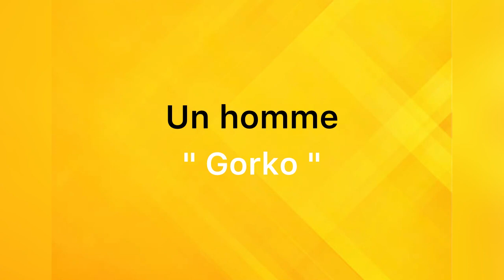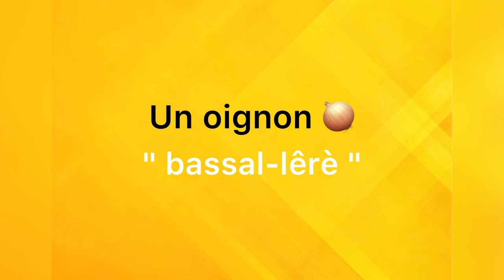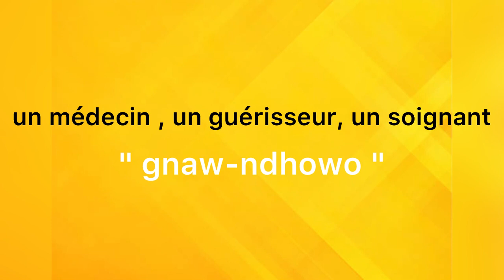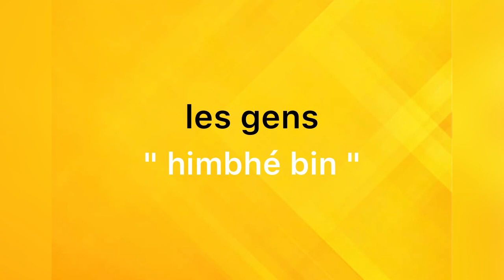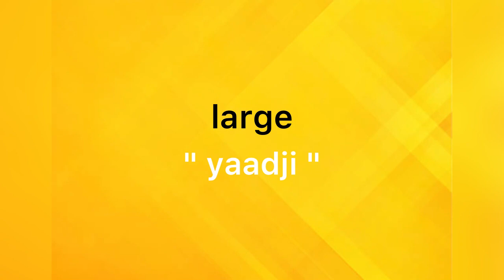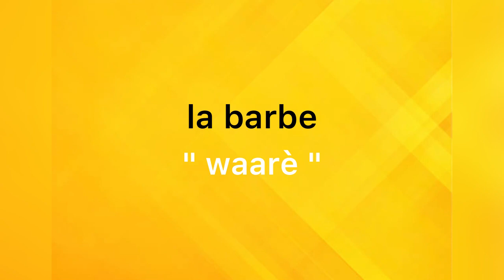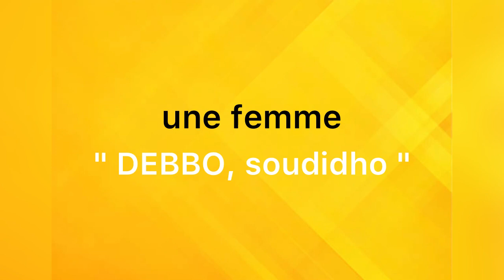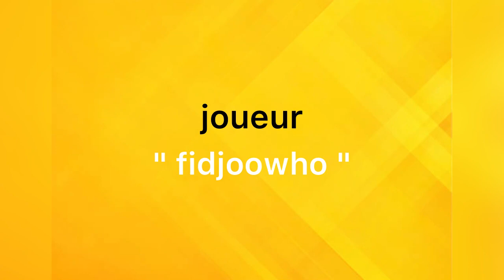Comment apprendre le poular 200 MOTS a connaître absolument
Apprendre le peul guinéen (fulani, peul, poular, fulfulde) avec un peul culturaliste
Posez vos questions en commentaire.

doura yzzy
 guigol,guidho mi wayyrima,guighol,modima,yaadou,dougoula,habib fatako dougoula,mi yahay koolima,habib fatako,podha,mamaya,ousmane paikoun,mohamed fatako,mohamed fatako ko satiwo,mister woulin,thierno mamadou 2022,thierno mamadou